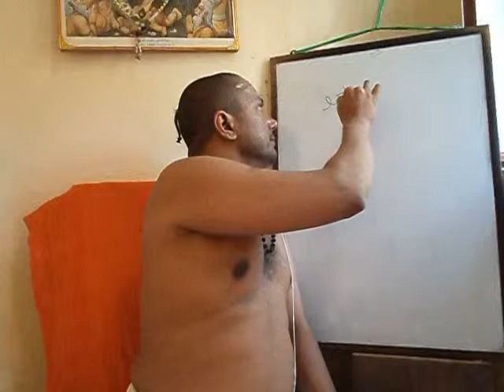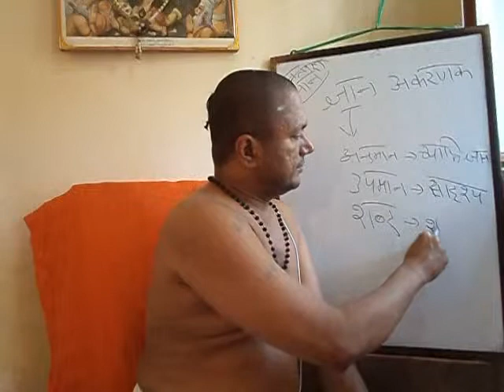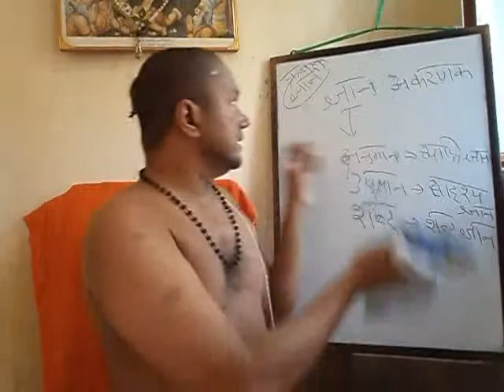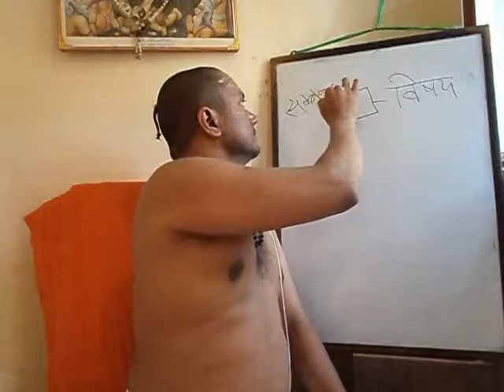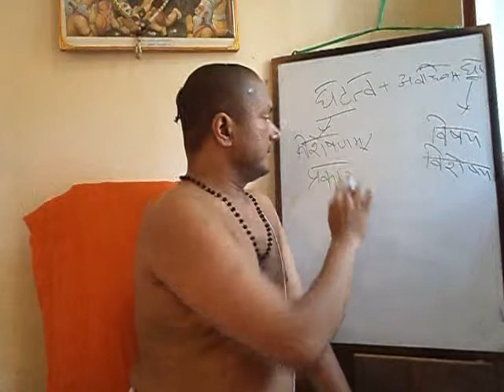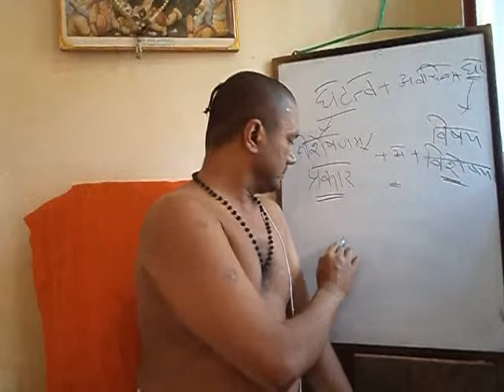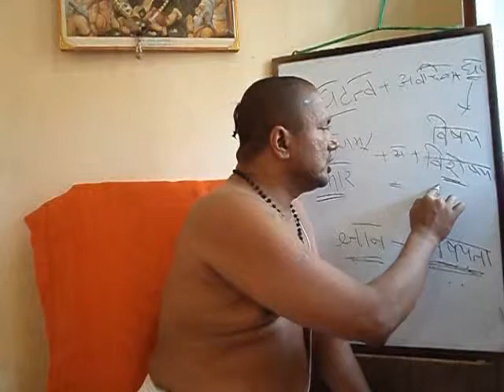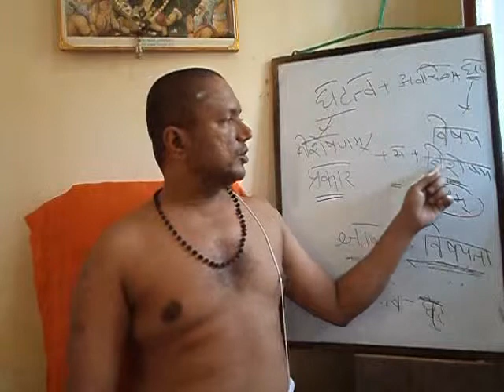05TNB Pratyaksha Savikalpaka